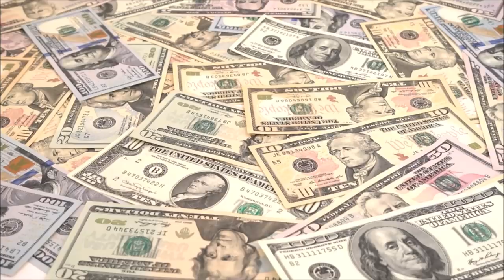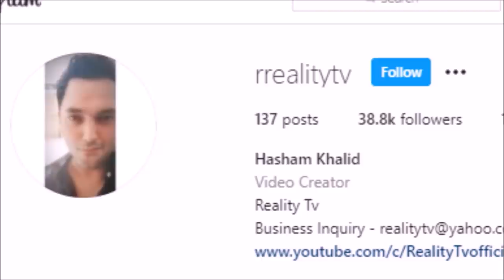Man Who Owns 3000 Cars - Sheikh Hamad bin Hamdan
This is the Story of Sheikh Hamad bin Hamdan. A Man from Abu Dhabi. He has a car collection of 3000 cars.